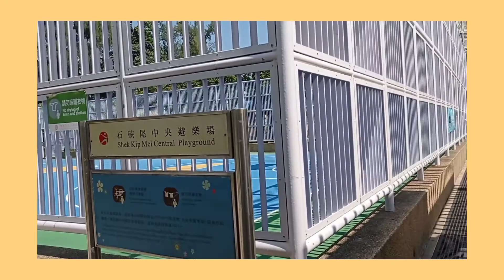How to go Jesus is Lord church Shek Kip Mei, Hongkong.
To show the exit of MTR Going to Jail International Church in Hongkong.for the Filipino looking for Christian church.